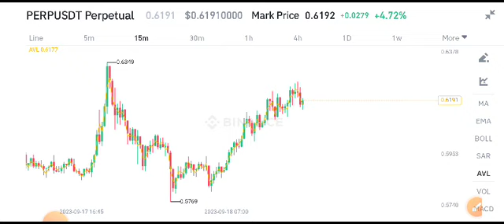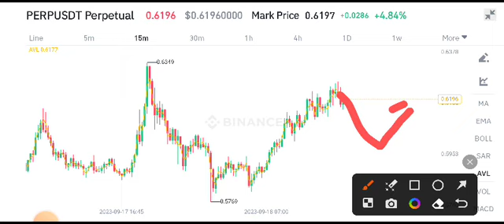Perpetual Protocol Today News! PERP Coin Price Prediction